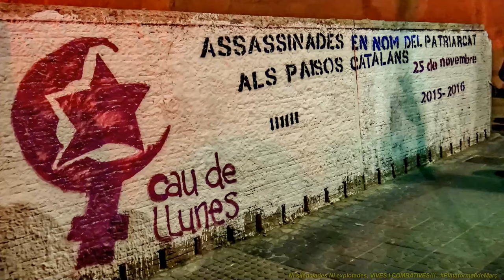Coral Sageta de Foc. Ni silenciades ni explotades, vives i combatives! Juntes som més fortes!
Ni silenciades Ni explotades, VIVES I COMBATIVES!!!..

Manifestació 19h
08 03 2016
Pl. Imperial.